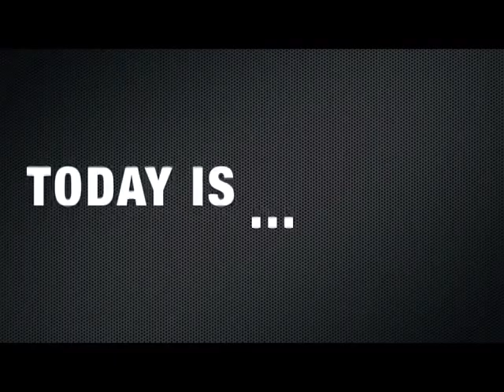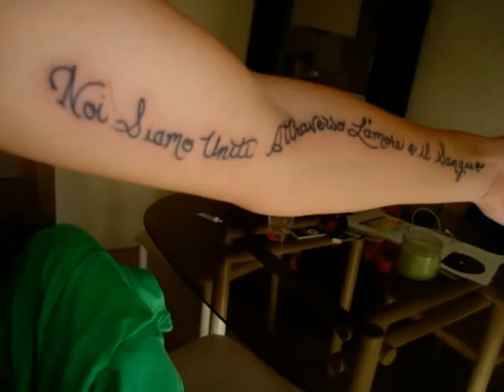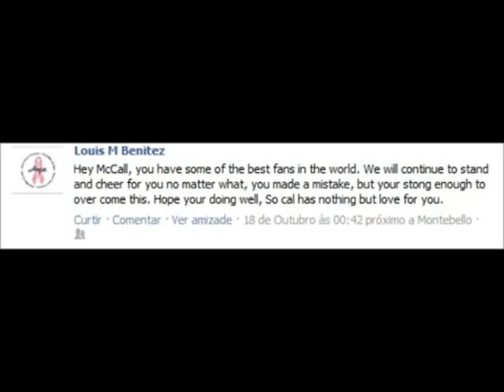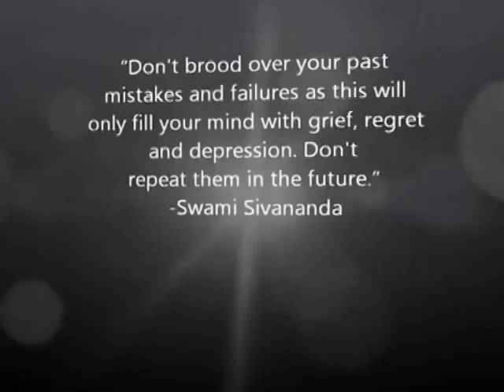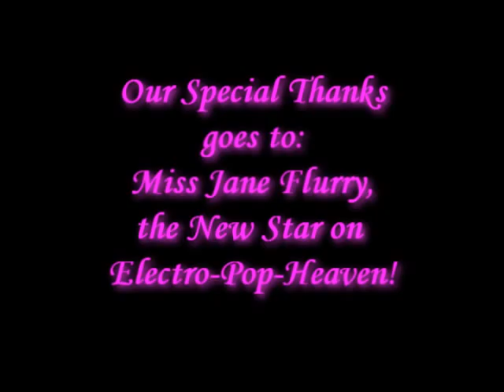Monday´s will be for McCall 2 (Normal)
I know it´s tuesday allready but I want to download this weeks "Monday´s will be for McCall" today! :) Had a reason! Special thanks to Mrs Jane Flurry for the permission to use her Cover of "How to love"